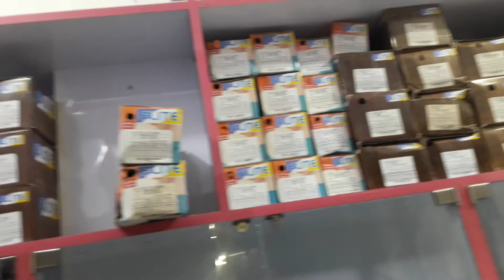Ganapaty furniture house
Ranaghat